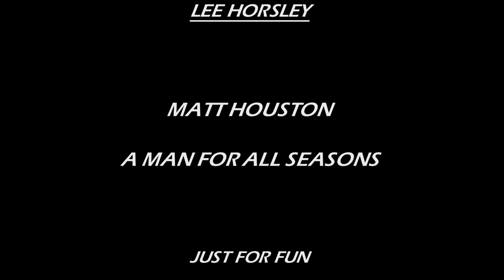MATT HOUSTON ~ LEE HORSLEY ~ A MAN FOR ALL SEASONS